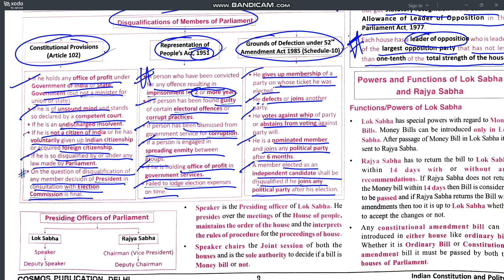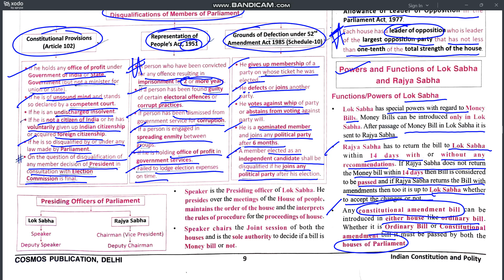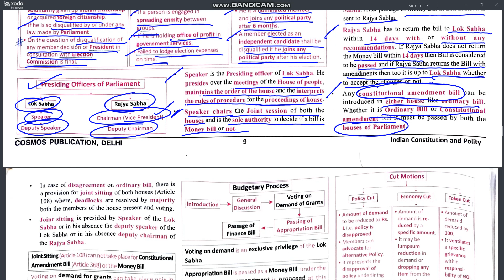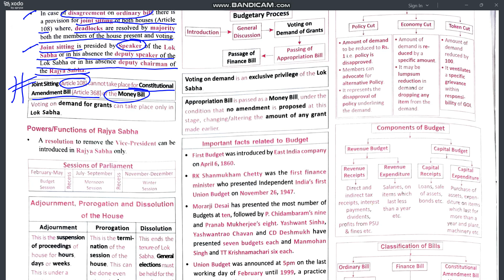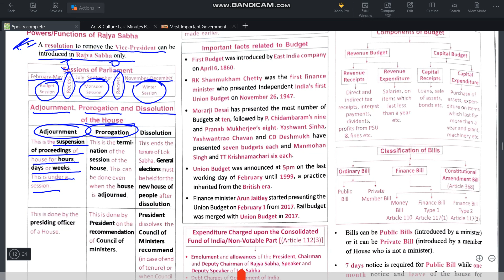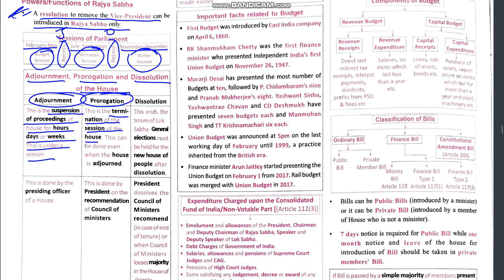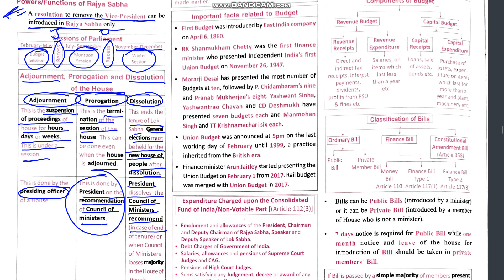L27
LECTURE IS FOR COMPLETE POLITY RIVISION DURING EXAM TIME  PLEASE COVER THIS LECTURE SERIES BEFORE EXAM TO GET GOOD MARKS IN POLITY